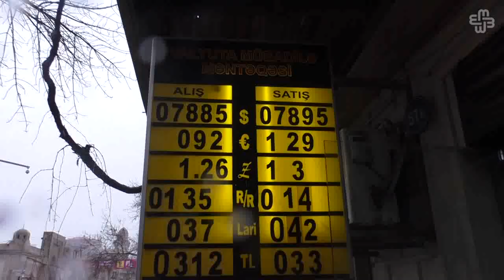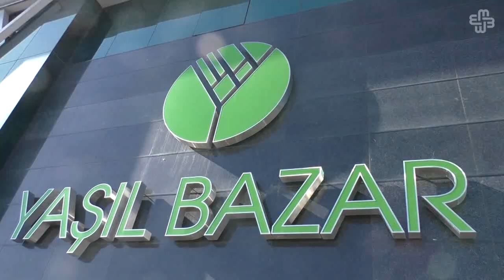Bakı bazarlarında bahalaşma...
Azərbaycan Mərkəzi Bankının qərarı ilə fevralın 21-dən 1 ABŞ dollarının rəsmi məzənnəsi 1,05 manat səviyyəsində müəyyən edildi. Dolların məzənnəsindəki  artımın bazarlardakı qiymətlərə təsir edib-etmədiyini öyrənmək üçün Meydan Tv Bakının bəzi bazarlarında olub.

Satıcıların bir qismi xaricdən gələn meyvə-tərəvəzlərdə qiymətləri qaldırmağa məcbur oldularını açıqlayıblar.

Bazardakı alıcılardan bəzisi qiymətlərin qalxdığını desə də, artım müşahidə etmədiyini deyən də var.

“Yaşıl Bazar”ın bəzi satıcılarından biri deyir ki, qiymətlər qalxmazdan əvvəl də vəziyyət çətin idi.

Başqa bir satıcı isə deyir ki, ölkə xaricindən aldığı bibərin qiymətində artıq 70 qəpik fərq var.

Satıcılardan biri deyir ki, kəndlərdə insanların vəziyyəti acınacaqlıdır.

Ətraflı OXU:

Audio: